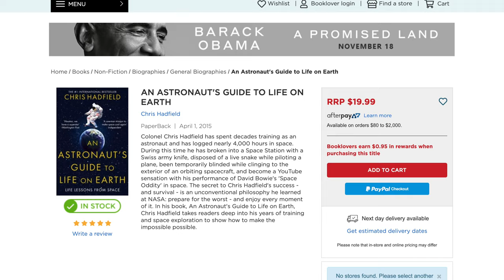Lessons from Chris Hadfield - Sweat The Small Stuff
This video teaches us some important lessons from Chris Hadfield.
Chris is a former Canadian astronaut and pilot. He has been the commander of the International Space Station and has become a viral sensation on Youtube and other social media platforms - and thats only the tip of the iceberg with regard to this man's extraordinary CV.

Chris is an unbelievably impressive individual who we can all learn heaps from. Find below links to his biography and some other awesome videos of this amazing guy.